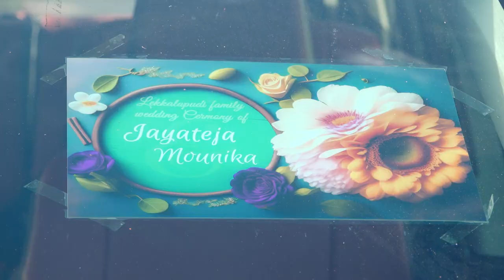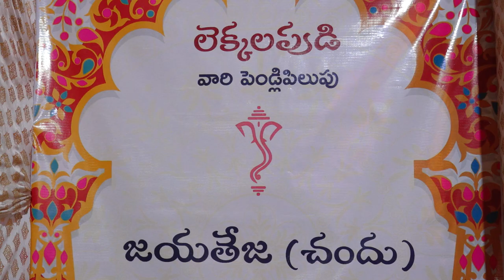JAYATEJA WEDS MOUNIKA WEDDING